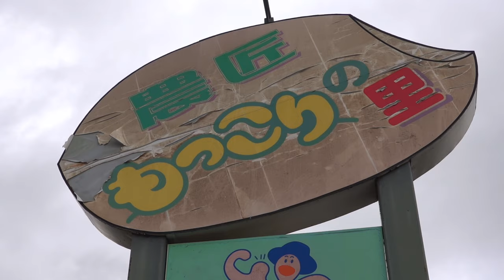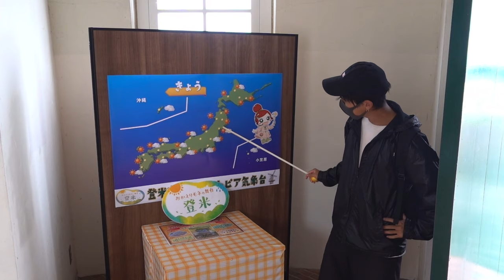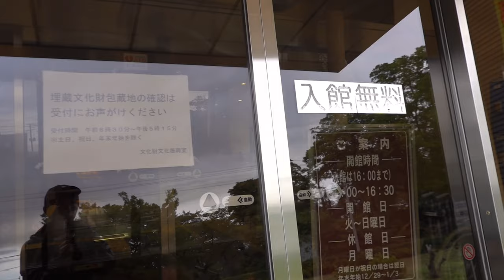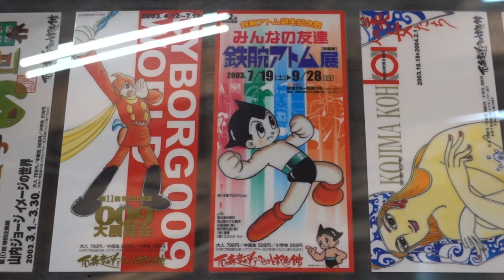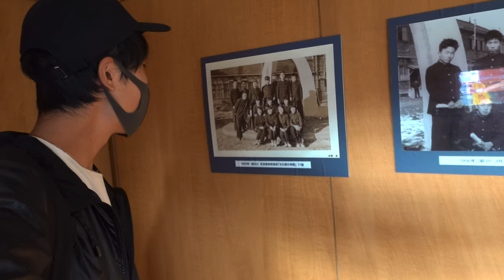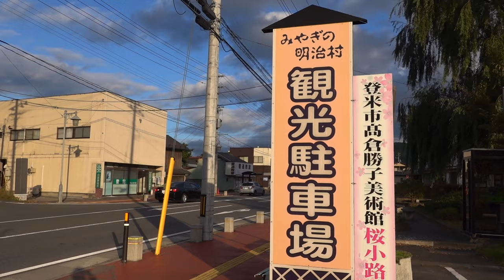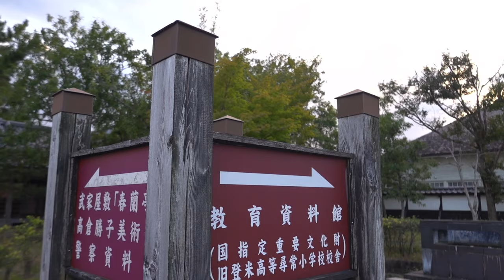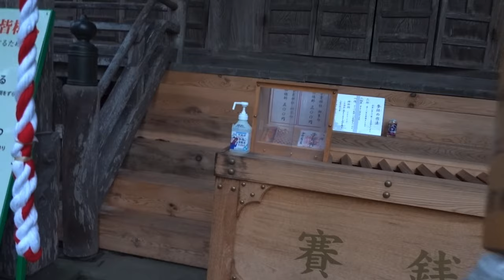朝ドラ「おかえりモネ」の撮影地&仮面ライダーの生みの親「石ノ森章太郎の出身地」宮城県登米市にひとり旅！🇯🇵日本一周の旅79日目